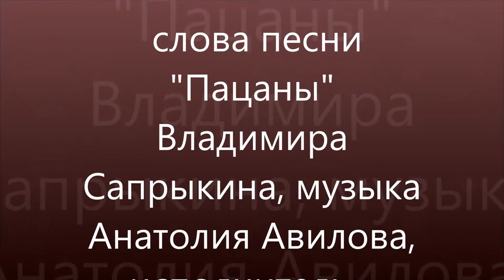Фильм из фотографий "Если выйду из боя живым"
Песня "Пацаны", слова Владимира Сапрыкина, музыка Анатолия  Авилова, исполнитель - Юрий Цыганок